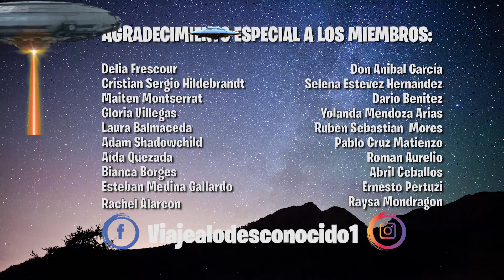Personas reaparecidas con extrañas historias que contar VIII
Casos que desafían la comprensión de hasta el más escéptico de los investigadores ¿Dónde estuvieron todas estas personas? ¿Y qué hay de verdad en todo lo que relatan?

CREDITS

Videos

Author:

Author:
stockfootage

Author:
stockfootage
Author:
mitchp
Author:
Author:
Simon Waldock
Author:
Stand Up for Nature
Author:RAVIKRIPA